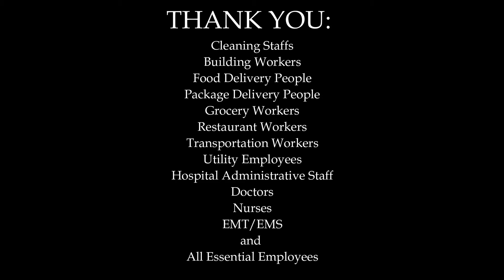Mischief Says Thank You To Essential Workers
A little animation thank you to all Essential Workers during the Coronavirus Pandemic.
Cleaning Staffs

Building Workers
Food Delivery People

Package Delivery People

Grocery Workers
Restaurant Workers
Transportation Workers
Utility Employees

Hospital Administrative Staff

Doctors
Nurses

EMT/EMS

and
All Essential Employees